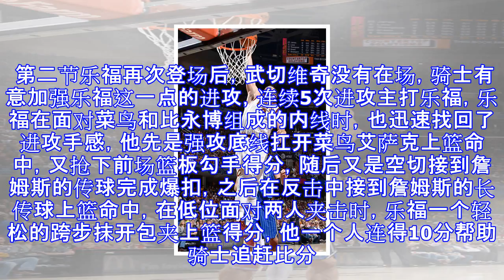乐福遭武切维奇全面完爆 单节欺软小爆发难遮羞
原标题：乐福遭武切维奇全面完爆 单节欺软小爆发难遮羞 （搜狐体育独家稿件 严禁转载）北京时间10月22日，NBA常规赛继续进行，克利夫兰骑士队在主场以93-114惨败于魔术。全场比赛，乐福登场17投8中得到19分9篮板。 虽然数据看起来还不错，但是比赛的失利却和他也有着不小的关系。比赛刚开始的时候，和他对位的刚刚砍下41分的武切维奇就完全展现了全面的进攻技巧，内线强攻、外线三分、空切上篮，连打乐福三个。乐福想做出回应，却先是内线勾手不中，又连续错失两个空位三分，在和韦德挡拆后的跟进接球也出现失误丢球，反过头来又被武切维奇直接在头顶生生摘下前场篮板直接补篮得分。首节乐福打了7分钟4中0没有得分没...